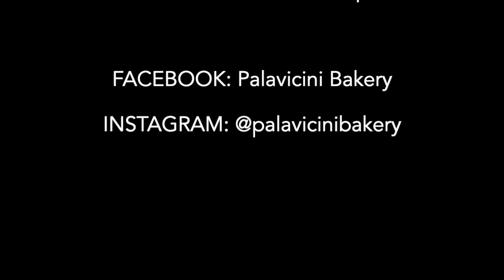Pizza Chaffle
El contenido de este canal es de carácter informativo sobre aspectos de alimentación y bienestar, por lo que no sustituye la recomendación del profesional de la salud.

Agenda tu cita y prueba de metabolismo totalmente gratis en cualquiera de nuestras sucursales de la república mexicana o de manera telefónica al resto del país